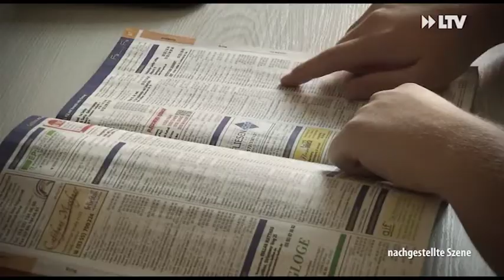Rate mal wer hier ist - 08.08.2018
Mit dem sogenannten Enkeltrick wollen Kriminelle, Leuten das Geld aus der Tasche ziehen. Bleiben sie vorsichtig wenn sich Personen am Telefon als Verwandte ausgeben. Dahinter steckt meist ein Betrüger.